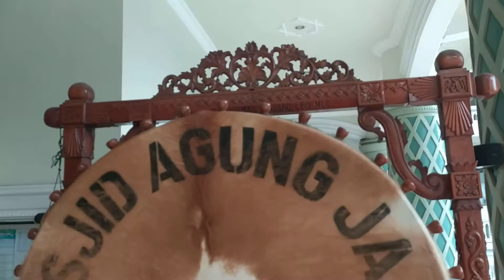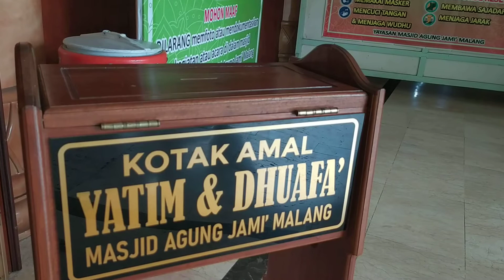MASJID AGUNG JAMI, MALANG JAWA TIMUR. SHOLAT KHUSUK JAMAAH TENANG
Nikmat Terbesar Sujud khusyuk dalam shalat
Baarakallah

pakai masker
cuci tangan
jaga jarak
jauhi kerumunan

Salam sukses
Salam sehat

matur suwun